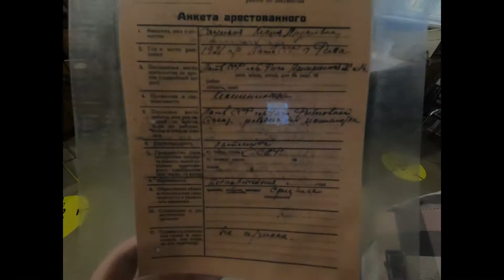Угловой дом КГБ. Что прячется за стенами?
Построен в 1912 году как доходный дом с магазинами по проекту архитектора Александра Ванага. Изначально здание называлось Tetera nams. Часть первого этажа Углового дома, два внутренних дворика, ворота и подвальные помещения здания имеют статус исторического объекта государственного значения.

В советское время, с осени 1940 года, в здании располагался Комитет государственной безопасности Латвийской ССР. С 1991 по 2008 год в Угловом доме находилась Государственная полиция Латвии, с 2008 года дом не использовался. В 2016 году проведён капитальный ремонт и открыт филиал Музея оккупации.

Поддержите наш канал, чтобы мы могли делиться с вами нашими впечатлениями от новых путешествий